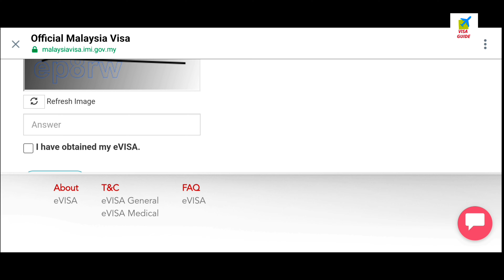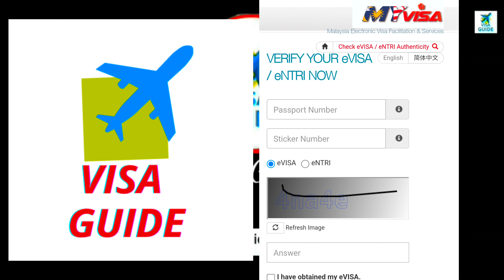How To Check Malaysia Visa Online In Just 2 min Malaysia Application आपका मलेशिया वीसा नकली तो नहीं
Malaysia E Visa -Visa on Arrival - Indian Passport Holders Malaysia Visa Immigration Documents.

Good News everyone Vietnam Start E Visa Indian Passport Holders Vietnam Open For Tourism Everyone

*JOIN OUR FACEBOOK PAGE VISA GUIDE*

यूरोप वीसा
यूरोप वर्क वीसा
यूरोप वर्क परमिट